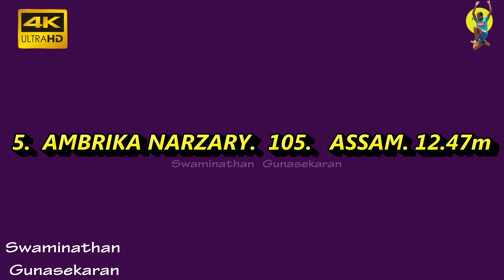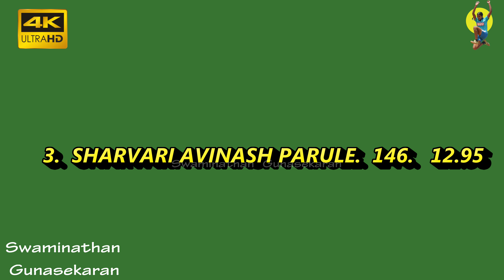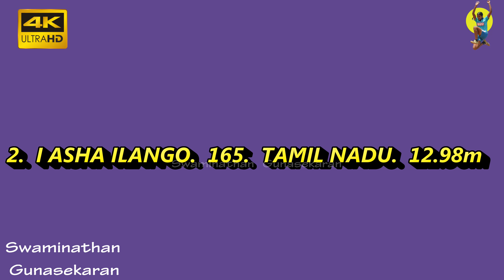Pavithra Triple Jump 13.14m Grand Prix-2 || Swaminathan Gunasekaran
Women's triple Jump
Indian Grand Prix-2
Jawaharlal Nehru Stadium
Chennai, Tamil Nadu

Follow us On:
Youtube.com / @swaminathangunasekaran5067
Face book :  / swaminathan.gunasekaran
Face book Page: / jumperguna

MY WIFE'S ATHLETICS CHANNEL LINK: / @athleticssports9693